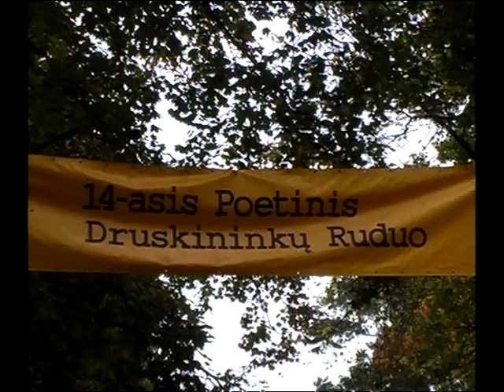Vladimir Tarasov SONATINA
FOUR POETS, OBOE, DOUBLE BASS AND PERCUSSION

Poets:
Gerardo Beltran (Mexico)
Kerry Shawn Keys (USA)
Dmitry Prigov (Russia)
Arturas Valionis (Lithuania)

Juozas Rimas — oboe
Eugenijus Kanevicius — double bass
Vladimir Tarasov — percussion

Live at Druskininkai Poetic Fall, Lithuania, October 3, 2003
Special thanks to Kornelijus Platelis
Video by Kristina Aleskevičienė